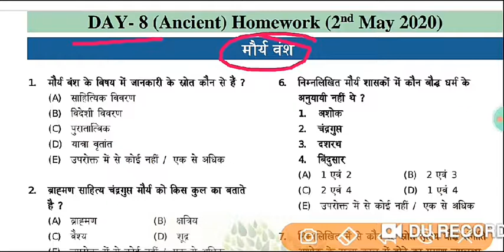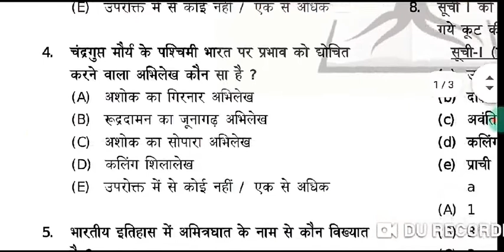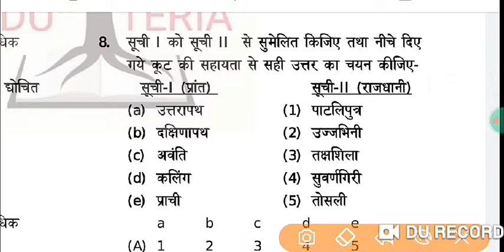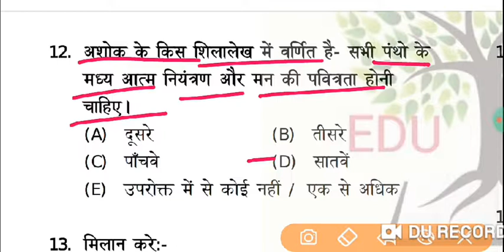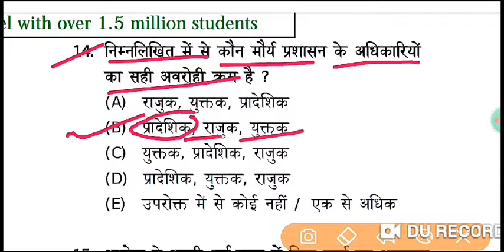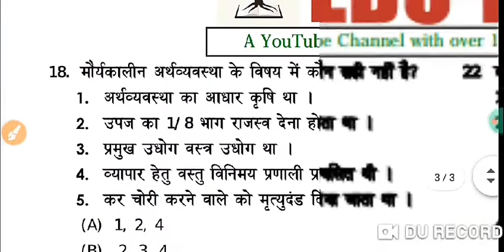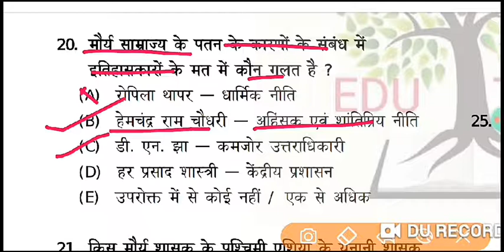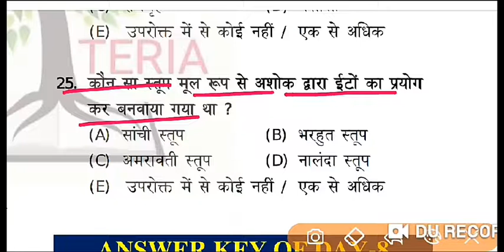मौर्य साम्राज्य या मौर्य वंश प्राचीन भारत भाग 8 TEST Homework series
मौर्य साम्राज्य या मौर्य वंश प्राचीन भारत भाग 8 Homework series